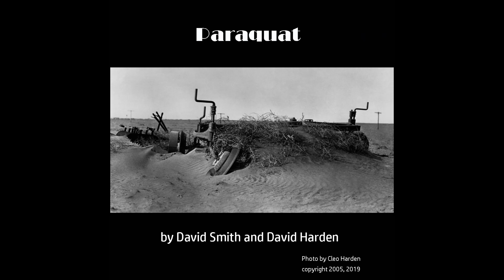Paraquat 26 A Weeks Pay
Paraquat 26 A Weeks Pay (3:29). David Harden and David Smith. 2005.